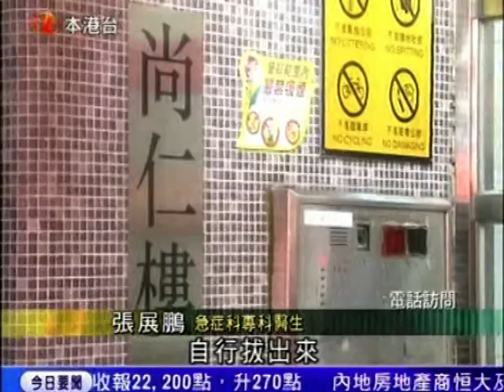香港人天真情高等華人特區時代 Hong Kong TV under China rule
DOC HK NEWS 2009 LIN ZHENG